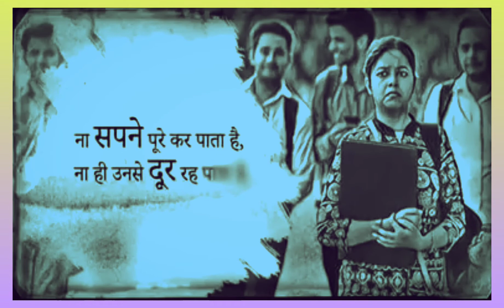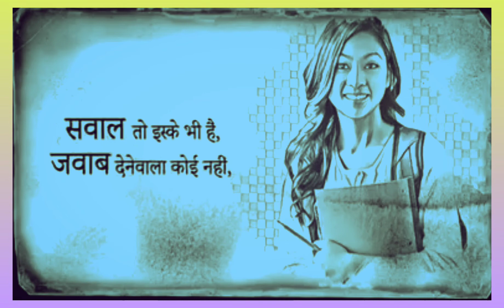Middle Class (Based on a Hindi Poetry)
Collected Video